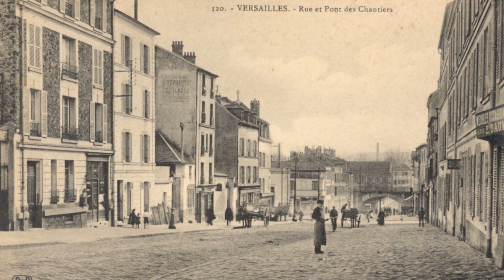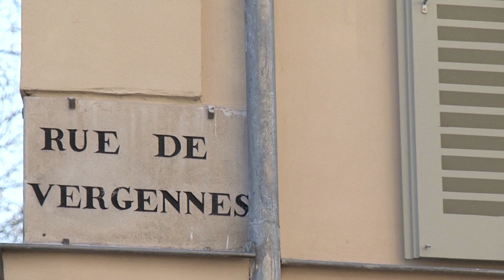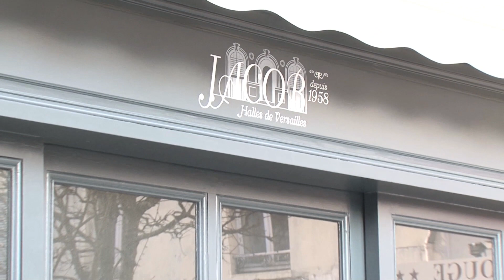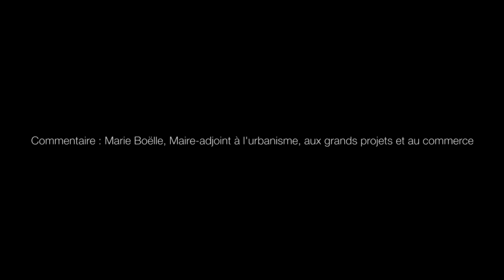LES PRIX DU RAVALEMENT 2015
Les meilleurs chantiers de restauration de façades anciennes et de création de devantures commerciales réalisés en 2015 ont été récompensés par la ville de Versailles.
Retour sur les 18 meilleures réalisations